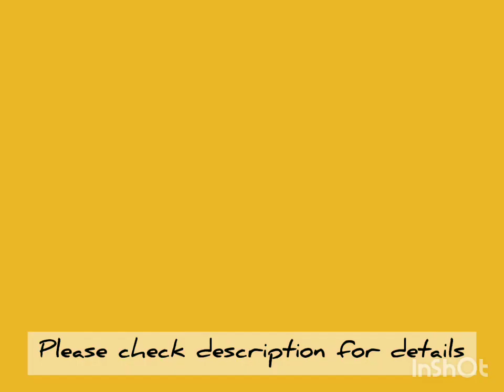MASHRU SILK AJRAKH NATURAL TOP dress kurti pocket sleevesdesign beautiful ajrakprint 👌👌🤩🤩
*MASHRU SILK AJRAKH NATURAL ONE PIECE*

✨Both side pocket✨

Length -42"
Size-S(36) to XXL(44)

+100 for 3XL(46),4XL(48)
+200 for 5XL(50),6XL(52)

Lav
*RATE-1400+ship-*

immediate bookings 200/- discount